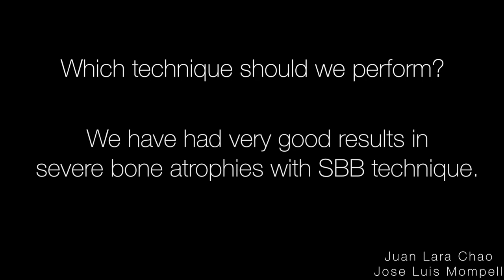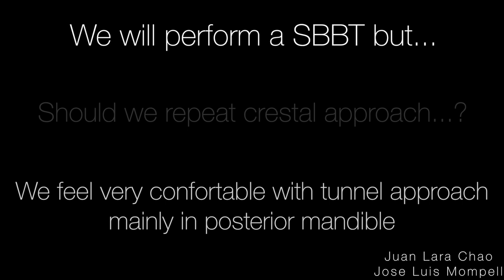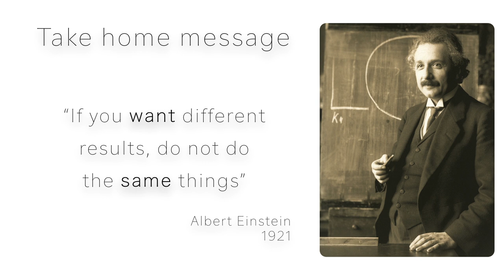KHOURY Technique for VERTICAL ⬆️ BONE Graft & TUNNEL Approach. Implantology [FULL CASE]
Aesthetic zone is one of the most complex and difficult places to perform vertical bone augmentation. This is a young patient that came to our office after a big traumatism and 2 bone grafting exposures.

We decide to perform a Fouad Khoury Technique, one of the Oral Reconstructions techniques we follow,  and some soft tissue management like free gingival graft, two implants were placed in central incisor positions.

We are Juan Lara and Jose L Mompell from DL Oral Surgery,  specialized in Implantology and Oral Surgery.

If you enjoy implantology take a look at our videos!